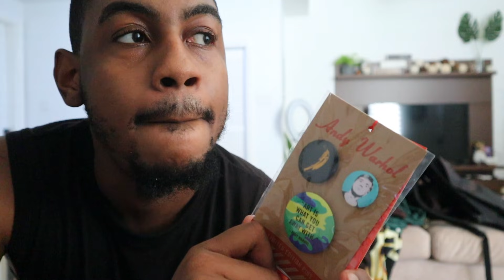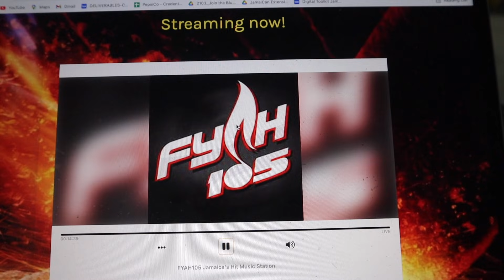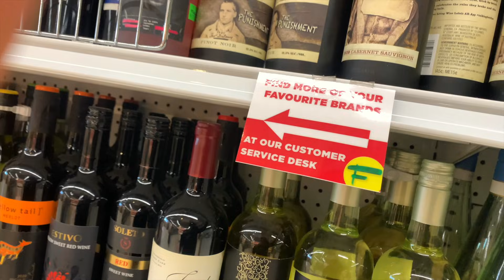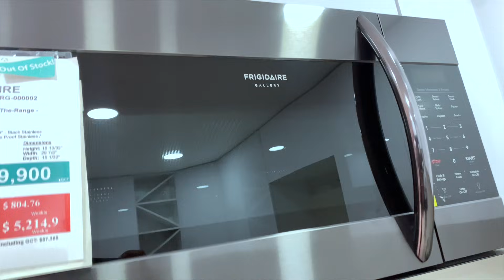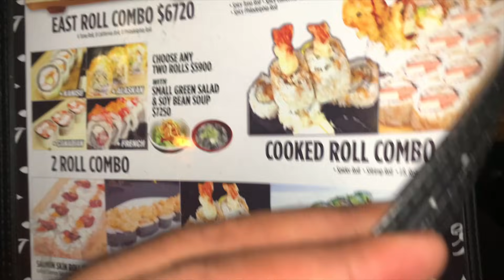FIRST VLOG OF 2022 *chaotic weekend* | RUSHCAM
This is my FIRST VLOG of 2022! ft Old Friends, LOTS of Food  & television and radio appearances!

DON'T PACK UP! Let's stay IN TOUCH!
Show TikTok: @WatchingRush